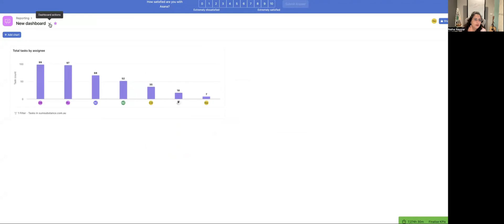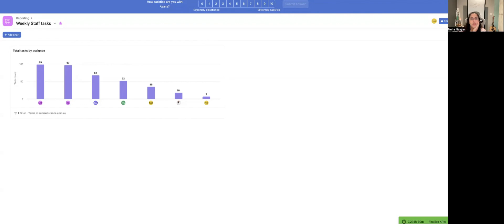Equitable Task Management with Asana | Optimizing Workload Distribution | Future Proof Accountants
In this video of Future Proof Accountants, Neha explores the crucial topic of equitable task distribution within organizations, especially crucial in remote work settings. Managing workload fairness among team members is essential to ensure parity in responsibilities and contributions, regardless of their location or working conditions. Using Asana as our practice management system, demonstrate how to create detailed reports that outline upcoming tasks for each team member over the next week. Through custom charts and filters, illustrate a practical approach to monitoring task allocation based on individual skill sets and workload capacity. This method supports balanced workload distribution and enables proactive discussions with staff to optimize productivity and team cohesion. Whether utilizing Asana, Monday.com, or similar tools, implementing robust reporting functionalities empowers managers to effectively plan and allocate tasks, fostering a harmonious and efficient work environment.

Here is the link to the course on setting up Asana for Accounting and Bookkeeping practices

More Webinars on Asana:
1. Automating Workflows in WFM, Practice Ignition and Asana
2. Setting up WFM and Asana
3. WORKSHOP - Practice Management - setting up Asana, Slack & Stripe
4.  Managing Your Practice Workload with Asana

Here at Futureproof Accountants, we have a suite of courses and webinars on topics of interest for Practice Management.

🍁 𝗔𝗕𝗢𝗨𝗧 Future Proof Accountants 🍁
Welcome to the official YouTube channel of Future Proof Accountants. This channel features videos on various topics of interest for Accounting and Bookkeeper practice management and software-related topics.